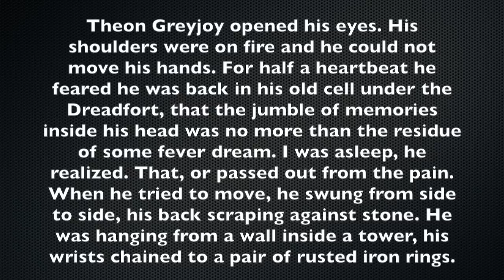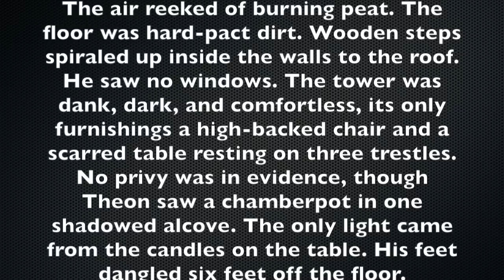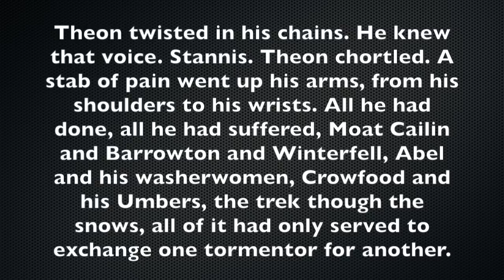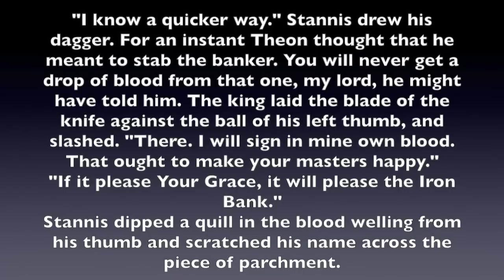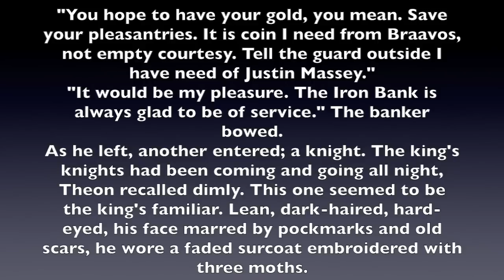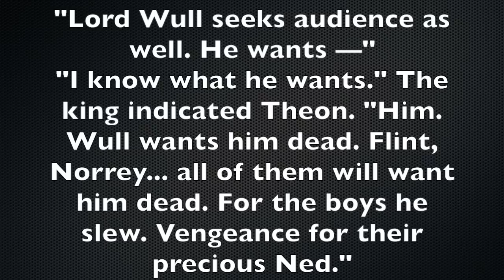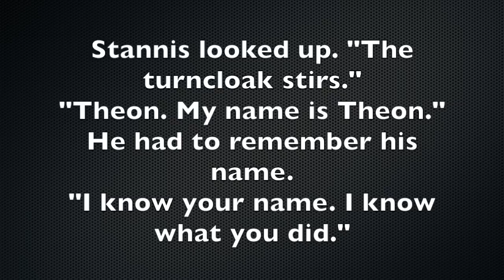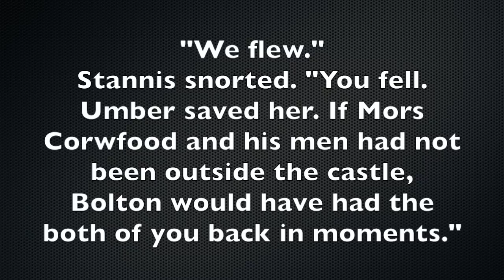Prepping For Winter: Theon I Part 1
A new series analyzing the Winds of Winter sample chapters line-by-line. Here we look at Theon I, the Winds of Winter.